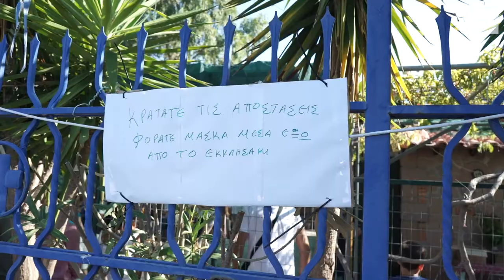Γιορτή του Αγίου Φανουρίου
Φόρεσαν τα γιορτινά τους οι Νέες Κυδωνίες